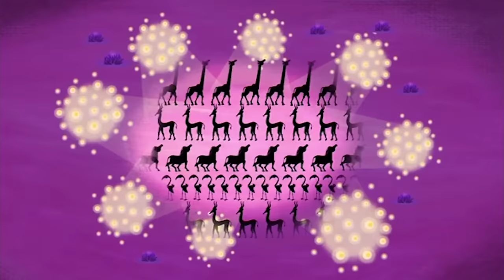Tinga Tinga Tales Official | Why Flamingo Stands on One Leg | Videos For Kids